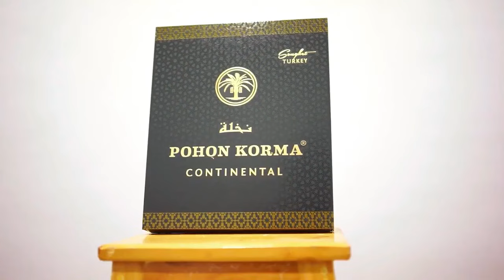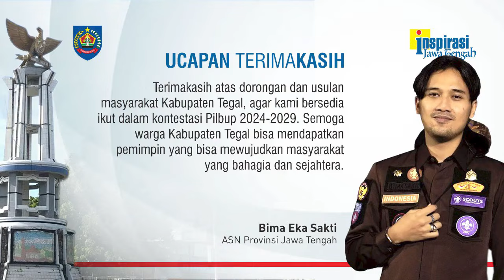URUS DALAN PETENG DAN BODOL (Kabupaten Tegal, Potensi, dan Dinamikanya - 02)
ASN Provinsi Jawa Tengah, Bima Eka Sakti berniat mengundurkan diri dalam usia 32 tahun untuk mencalonkan wakil bupati dan merancang pemerintahan serba digital. Dalam bahasa rakyat ingin memperbaiki dalan peteng dan bodol (jalan gelap dan rusak).